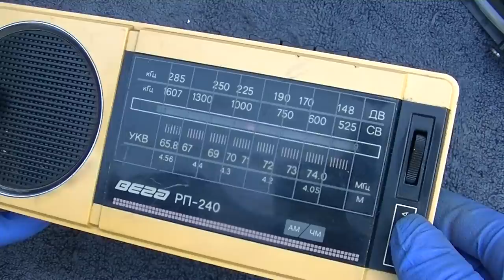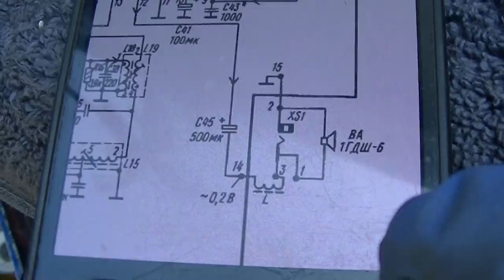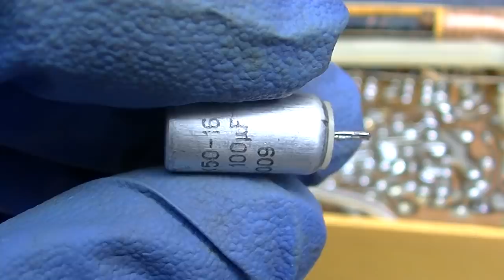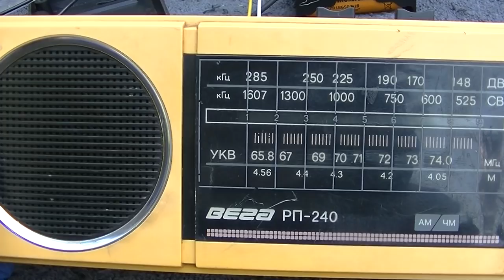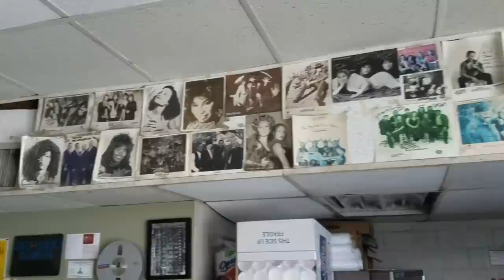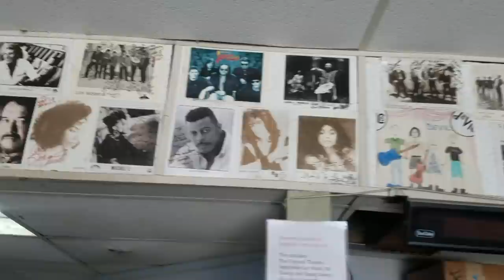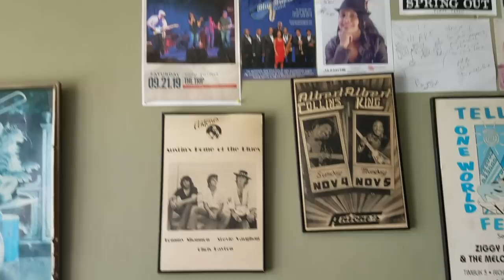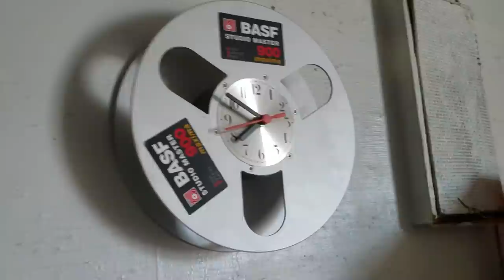Vega RP 240 Russian Radio Repair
Vintage Russian AM FM portable radio diagnosis and repair
Support my addiction:
Bitcoin: 3J4NogSNCD2v9PDvtm4u6rkypquJkuUojY
Dogecoin: DTCsehg5nRAp2weTmvJWZLAqQNsyR3ABpq
Litecoin: MAyswUJo6PrvDNBfJXJs7USx31DJyqxuQf
Ethereum: 0x7D8337eB7E450afcc9788efC76371eF88808E552